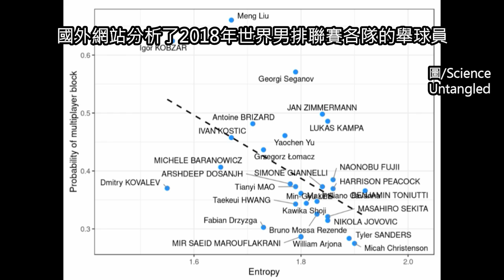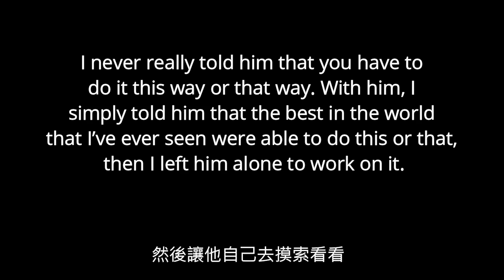【X球探｜排球名人】美國隊的大腦｜不動舉球 Micah Christenson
加入頻道會員成為『鍵盤球探』吧！

追蹤-球探通知收起來！

多次獲得最佳舉球獎
曾經籃排雙棲的運動員
今天的美國隊核心組織人物
集華麗的招式、流暢的動作和冷靜的判斷於一身
他是 Micah Christenson

Music
Victim to Victor by RKVC